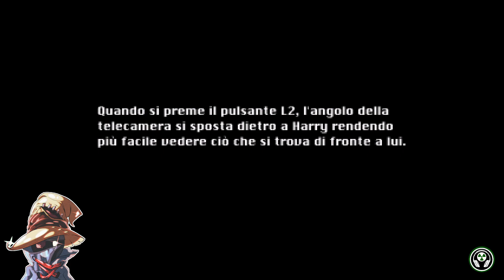Nightmares everywhere | Silent Hill con Sacamurai94